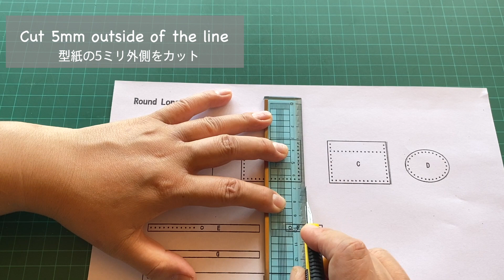[ Leathercraft ] Making a Miniature leather round bag (Free Pattern)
Link for Free pattern (Please print it out with A4 size and select 'Actual size')

Materials you need:
*** Leather x A4 size (I use 1mm thickness natural vege tanned leather)
*** Thread (I use 0.8mm waxed polyester thread)
*** Paper Fastener x 2 (I use 4mm head with 10mm legs)
*** Mini Buckle x 1 (I use inner size 5mm)
*** Rings x 2 (I use inner size 6mm x 2 rings)
*** 2 sets of studs (I use 4mm head with 4mm legs x 2 sets)
*** Swivel hook x 1

FAQ
Q1. Can I use/sell the item I made with your patterns on my Website, Twitter, Instagram, YouTube, Facebook and TikTok ?
A1. Yes, you can. Please copy/paste the following in the description of your content when using my design.
Design by Karamel Leatherwork
Q2. Where can I buy small buckles and leathercraft tools ?
A2. I usually buy small buckles, studs and tools from Etsy. Try and search ‘small buckle’ and ‘leathercraft tools’ at the site.

Q3. Can I buy finished products from you ?
A3. I am sorry but I am currently not selling any of my finished products. Try Etsy you may find similar products there.